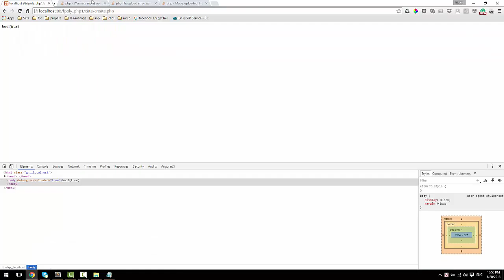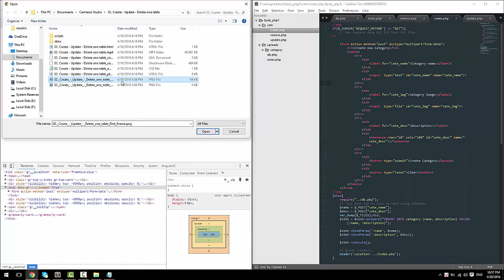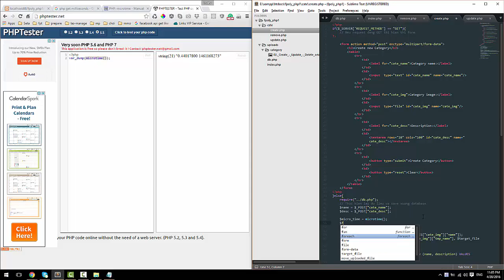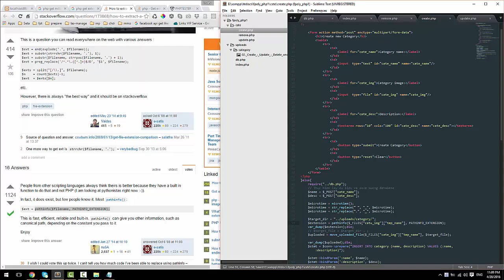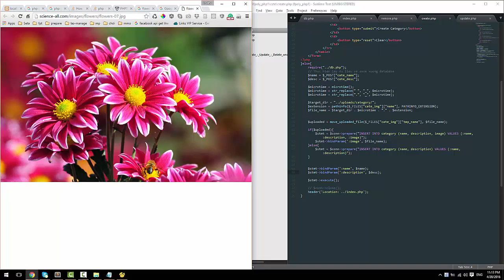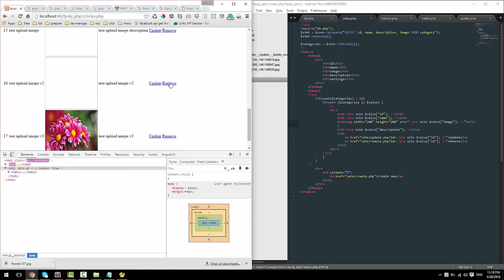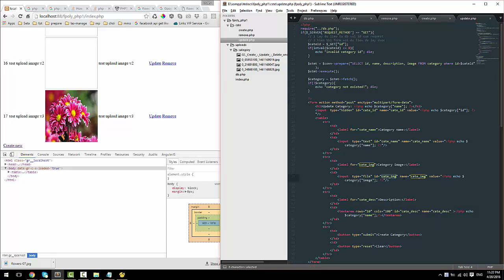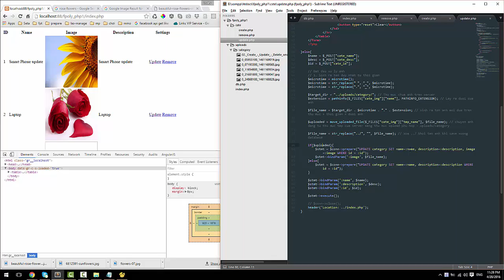[imdev.vn] - [php cơ bản] Bài 4: Upload ảnh